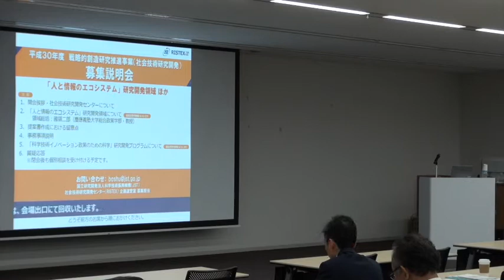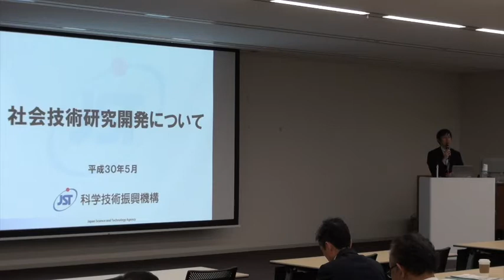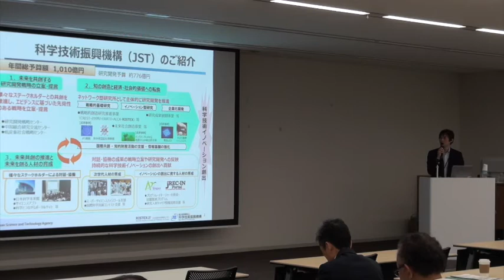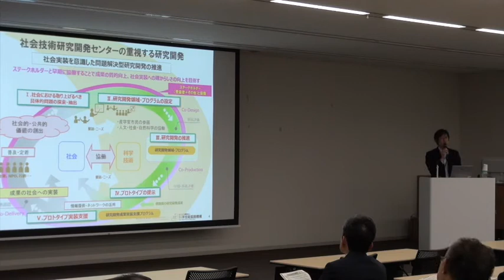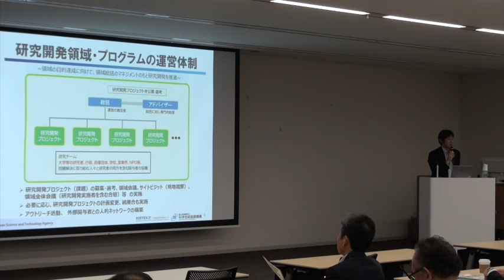H30年度 戦略的創造研究推進事業 提案募集説明会 社会技術研究開発センター(RISTEX)について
平成30年5月9日に東京で開催された提案募集説明会の、
社会手技術研究開発センター(RISTEX)についての解説です。
センターについての詳細は、ホームページでご確認ください。